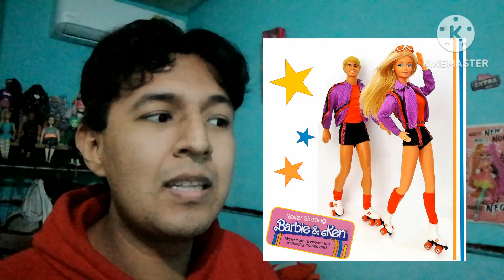BARBIE & KEN ROLLER SKATING 2024 | "HOMENAJE" | ¿SIGNATURE O PLAY LINEA? 🎭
HOLAAAAAAAAAA
Otra linea de muñecas vuelve al mercado, aunque no se si sea renovación o reinterpretación, si que me dejo confundido, espero y les guste 🎭